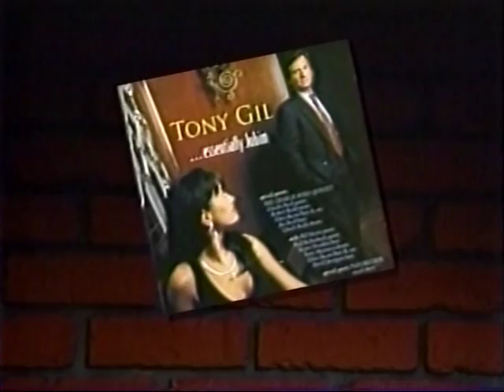Tony Gil Live on Capital Jazz TV Part 1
Tony Gil live on "Capital Jazz" with his quintet.